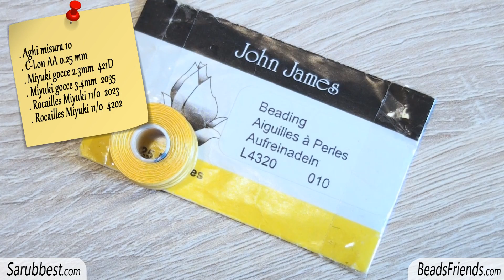Tutorial spirale Chenille con perline a goccia - Come fare una spirale Chenille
Oggi vedremo una versione lievemente diversa della spirale Chenille. Lo schema è semplice e basilare e vedremo come applicarlo utilizzarlo mettendo in campo perline diverse dalle semplici rocailles e delica. Le gocce si prestano molto bene su lavori a spirale, provate per credere ;)
Grazie per il supporto e per il vostro affetto, ci sentiamo al prossimo video!

Sara Spoltore - Sarubbest - Sararmoniasara
(la scelta del nome con cui chiamarmi la lascio a voi! ^^)

Se provi a realizzare qualcuno dei miei schemi con perline e non, taggami su uno dei social che utilizzi (ma sappi che uno dei miei preferiti è INSTAGRAM! :-P)

If you don't speak Italian, don't worry!

MINI BIOGRAFIA:
Mi chiamo Sara Spoltore, ed ho aperto questo canale YouTube sotto il nickname di Sarubbest nel lontano 2009.
Adoro il fai da te. Nello specifico adoro creare gioielli con perline e, maggiormente ancora, adoro condividere la mia passione ed insegnare tutte le piccole cose che ho imparato nel corso degli anni, lavorando con le perline e la realizzazione di gioielli fai da te.
Sul canale troverai una quantità esagerata di video tutorial, che ti accompagneranno nella creazione step by step di gioielli (orecchini, collane e bracciali) con perline, pietre, perle, cristalli e quanto altro possa rendere un gioiello speciale. Ma qualsiasi materiale non sarà mai prezioso quanto la tua creatività, la tua fantasia, la tua pazienza e la tua passione nel realizzarlo, ed io sono qui per aiutarti a mantenere accesa la fiamma di questa passione. Spero che i video che realizzo mi aiutino a raggiungere questo scopo!
A presto allora, e ci sentiamo al prossimo video!

Sara.